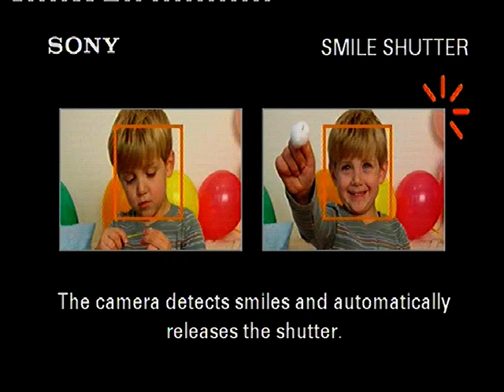Junaid Sultani New latest Gazal👍 . सारे तालाब मे मेहंदी की महक आज भी है 🌹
S.R SOUND DEWAS

Address .Nosrabad colony Dewas